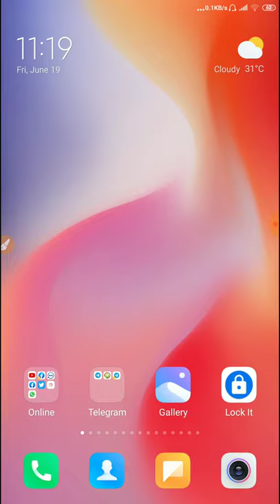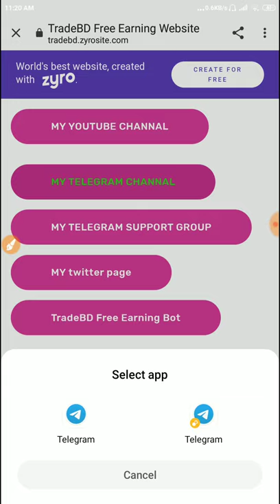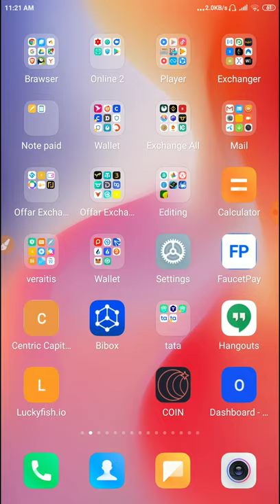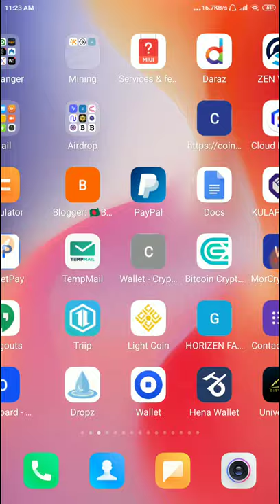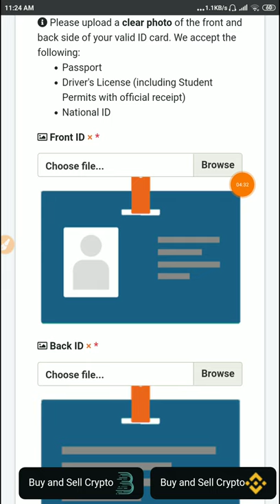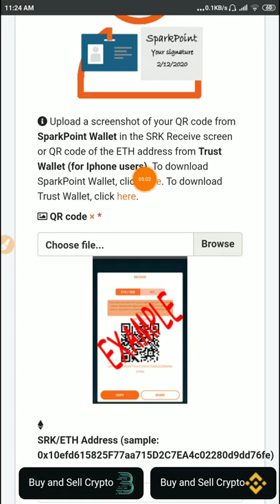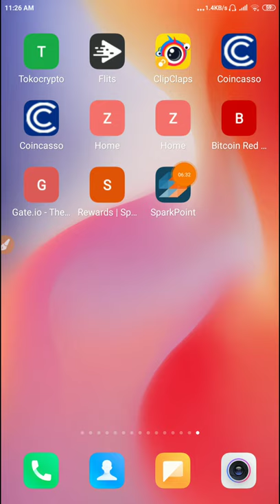Sparkpoint wallet 5 USD Free bangla trutrul don't miss instent receved sparkpoint WALLET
আর হে আমাদের টেলেগ্রাম চেনেল এ সব লিমিটেড অফার দেয়া থাকে তাই দেরি না করে এখুনি জইন করুন।।
আমার এই ওইবসাইট এ আমার নিজের একটা বুট দেয়া আসে জইন করলেই ৩০ টা BTT টুকেন পাবেন সেটা আমি আপনাকে পেয়মেন্ট করব।সুধু নতুন মেম্বার রা পাবেন